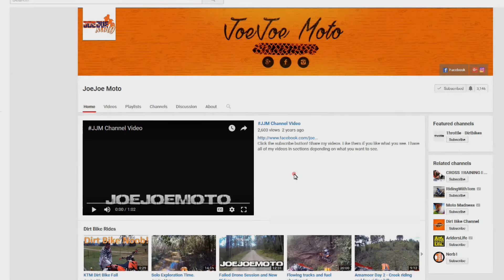Sydney Aus X Open | Motocross | Ronnie Mac.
Want to buy me a beer?  Riding is hard work and I build up a super thirst!!

Please let me know what you think about the video in the comment section below.

Send me stuff for a mail video!
JoeJoeMoto
Pomona, Queensland,
Australia, 4568.

Audio:
GoPro Hero 3+ Onboard mic with Skeleton back